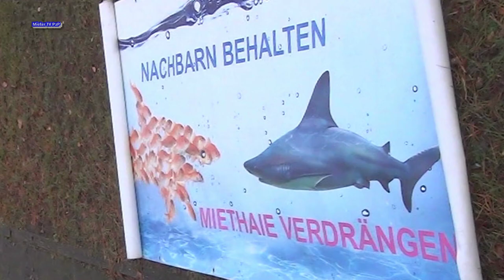Zwangsräumung Berliner Wohnung trotz Coronakrise / Behinderung der Pressearbeit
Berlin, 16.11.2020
Gerichtsvollzieherin und Polizei verweigerten Gespräch mit Sprecherin für Sozialpolitik des Berliner Abgeordnetenhauses.
Aufnahme der Amtshandlung von Polizei mit Drohung der Beschlagnahmung der Kamera verboten. Zufällig anwesender Richter entsetzt über Vorgehen des Amtsgericht Schöneberg.